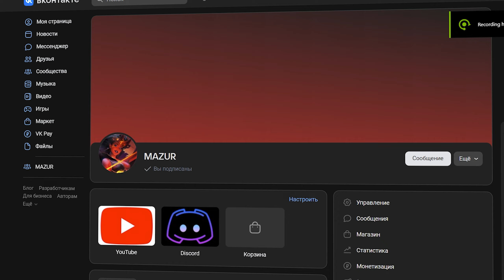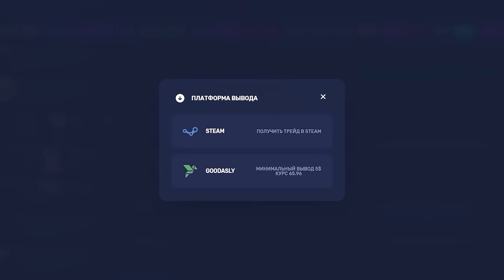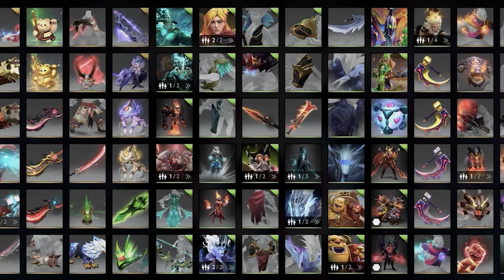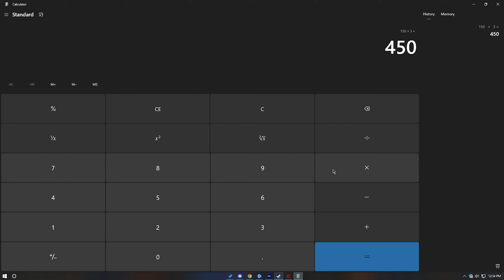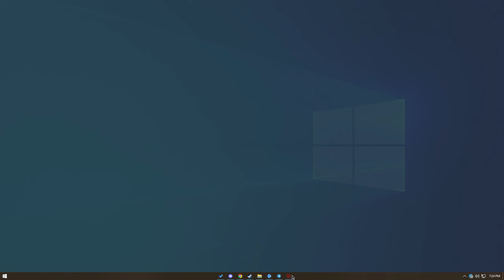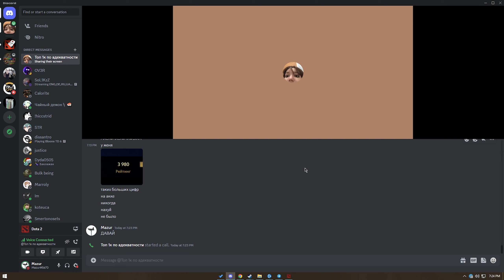7 ДНЕЙ ПОДРЯД ОБУЧАЛ 3К ИГРОКА НА ХАОСНАЙТЕ|СКОЛЬКО ОН АПНУЛ?🤔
В этом видео я 7 ДНЕЙ ПОДРЯД ОБУЧАЛ 3К ИГРОКА НА ХАОСНАЙТЕ, Сколько он АПНУЛ?